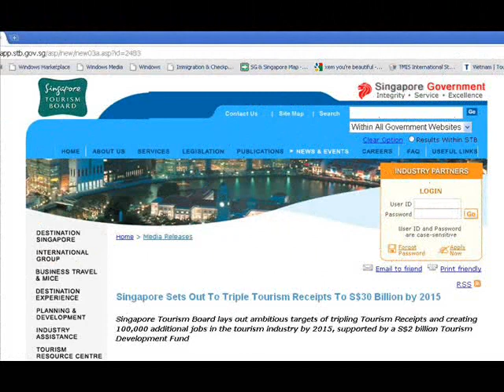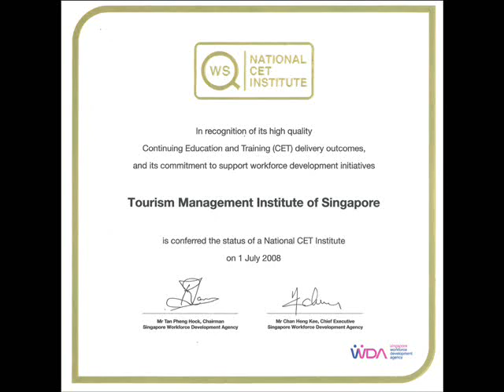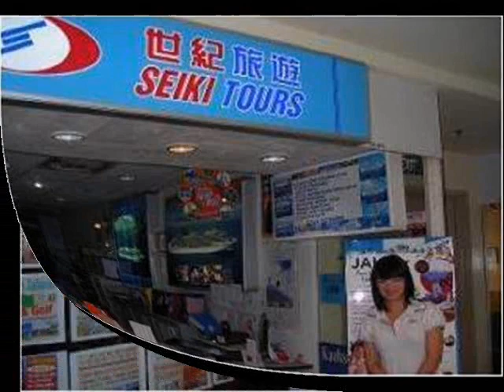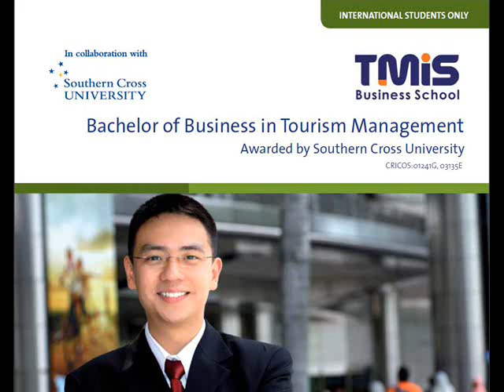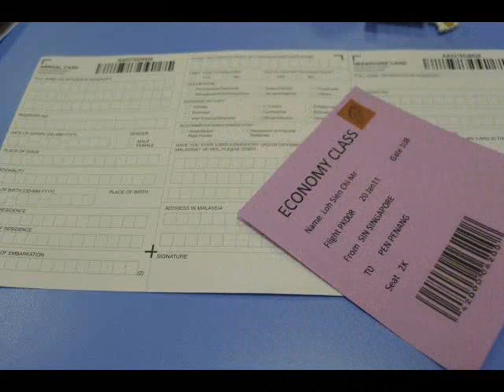Video clip TMIS-TMIS Business School.wmv